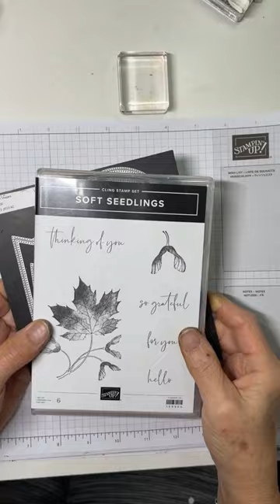Stampin Up//Soft Seedlings//Stylish Shapes Dies// //Any Occasion Card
Mary Deatherage, Stampin Up demonstrator in the Atlanta area, with a video creating a beautiful Any Occasion Card using my fave stamp set - Soft Seedlings. You'll see how to use a square die from the Stylish Shapes Dies to help you create a fun "doodle" frame!